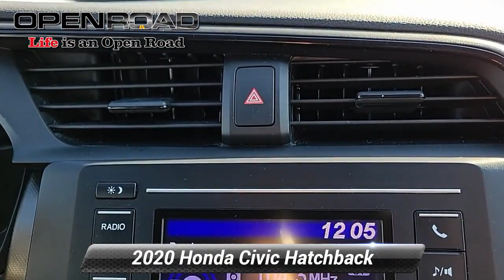Certified 2020 Honda Civic Hatchback LX, Edison, NJ 137760A